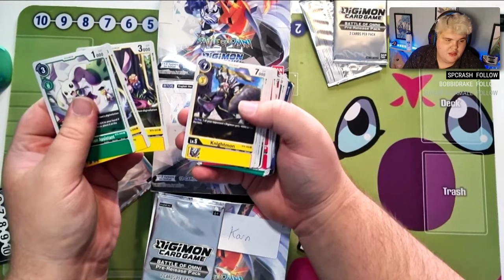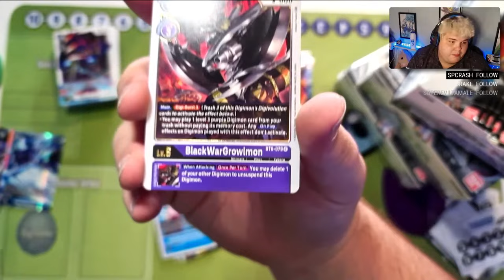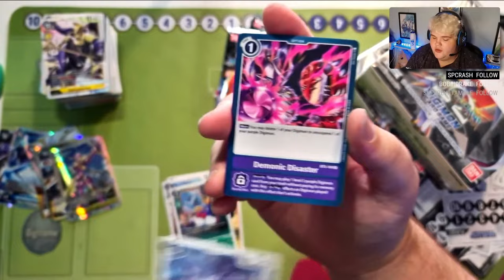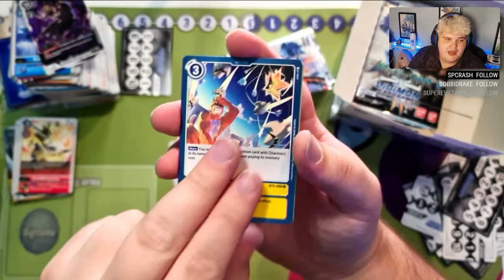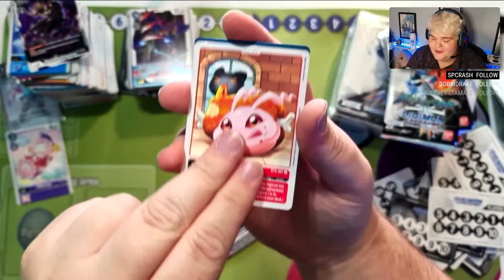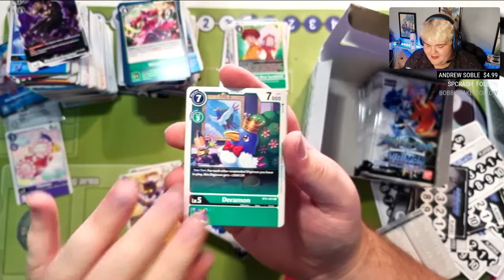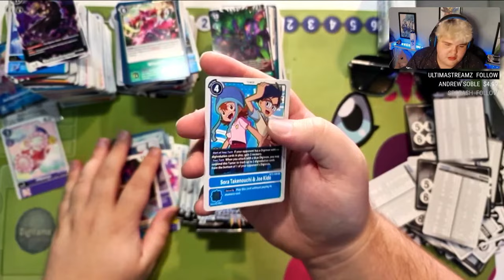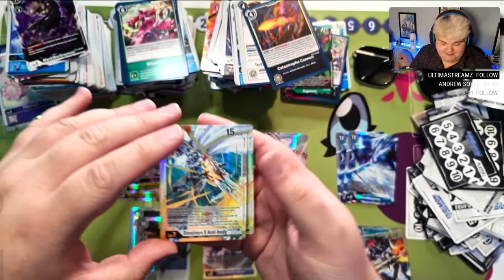BATTLE OF OMNI Pre-Release 66 Booster Pack Opening LIVE! - Digimon Card Game BT5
It's time at last! Digimon crack is back on the menu as I open 66 boosters of Battle of Omni!